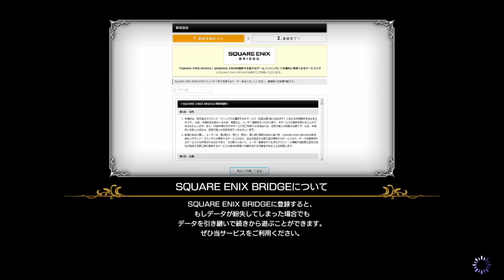【FFEXF】#13 超マゾいと噂の白魔道士を強くしてヒャッハーしたい！！ ハード２〜３章《無課金フリープレイ》【FFエクスプローラーフォース】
【FFEXF】超マゾい白魔道士で始める無課金フリープレイ【FFエクスプローラーフォース】